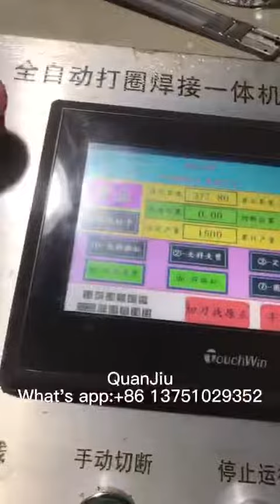Stainless steel wire 3 gun argon arc welding ring butt welding machine